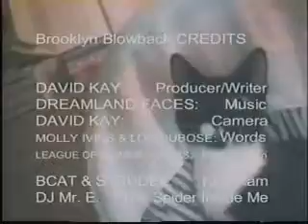KittyKam "A Nightingale Sang"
A nightingale sang in berkeley square performed by Euripides Pants.